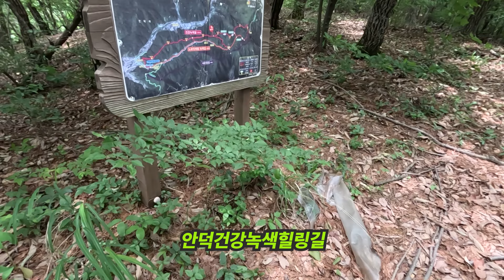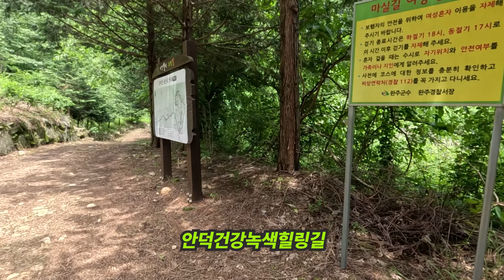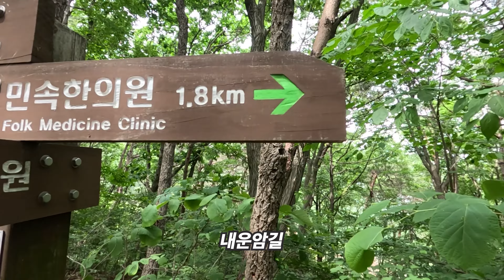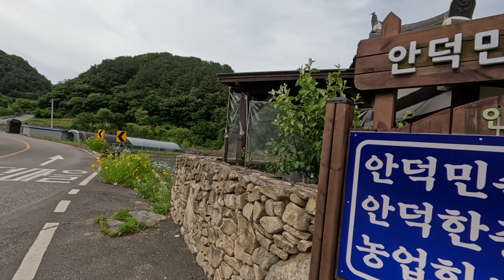안덕건강녹색길 24 5 27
전북 완주군 구이면 안덕리
주차장 ~ 건강녹색길 ~내운암 정자 ~내운암길 ~ 주차장 : 7.7 km.